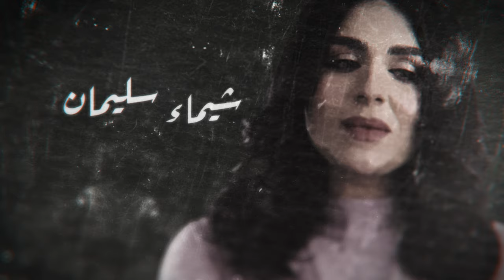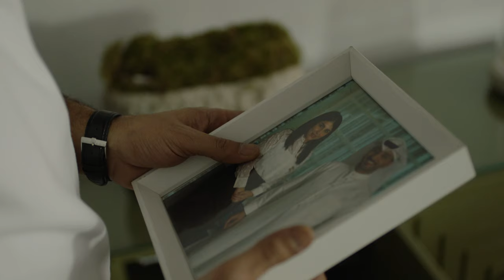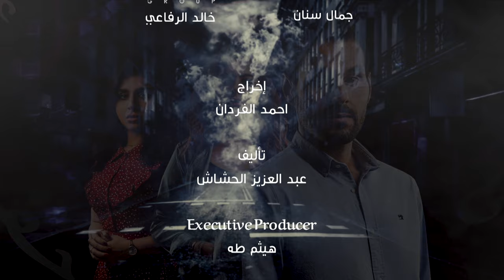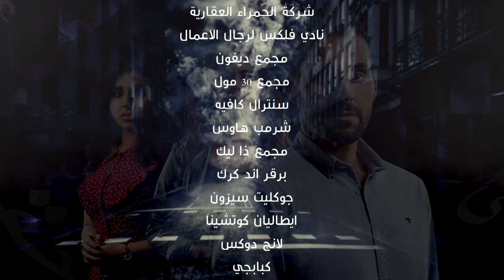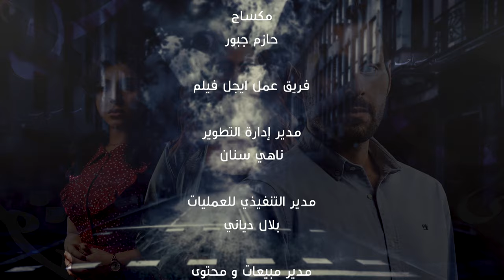Min Haqqi Oheb من حقي أحب _ Episode 15